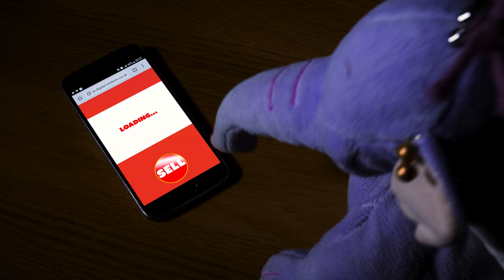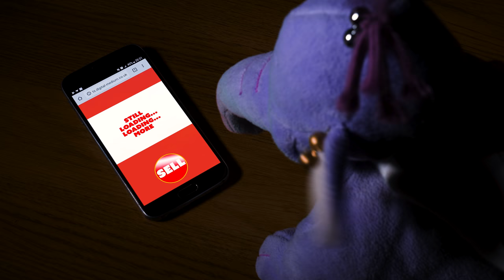#37 Ted Broke The Internet!!!! OFFLINE - Big Ted + Fred by Stuffed Productions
Watch the rest of our comedy web series:
- TO KISS A MOCKING HEDGEHOG
- ROMEO & JULIET by Stuffed Productions

TED BROKE THE INTERNET! Offline - Big Ted + Fred by Stuffed Productions

Video Description:
You may have noticed we havent uploaded at all this week... well now you get to see why! Ted broke the internet and we havent been able to get online since! Luckily Bongani was able to sort out a solution (that you'll see in the next video!) so make sure you subscribed and you have notifications turned on so you can keep up with whats happening here at Stuffed Productions.

Ted is not happy with Fred's recent use of the internet, in a previous video it came to light that Fred has been talking to a number of '40 year old men' on Facebook, without Ted's knowledge! He's also been caught chatting to subscribers in the comments of the Stuffed Productions YouTube channel, in particular a man named Ross who offered to adopt Freddy after seeing some of the interations between Ted and Fred. Of courser Big Ted is not at all happy about this, in fact he's quite hurt and upset! Freddy's behavior is getting out of control and poor Ted doesnt really know how to handle the situation! And of course, in Big Ted style, he takes a very extreme approach to censorship and parental controls.

So his answer to the problem? Break the internet! Then no one can talk to 40 year old men or YouTube subscribers... but thats the problem! NO ONE can use the internet... And Big Ted clearly hasnt thought through the potential consequences to everyone else who uses the internet too! Mr Rumpet and Stalin end up bearing the brunt of Ted's extreme actions. Mr Rumpet is in the process of making and selling various investments in the stock market, but the internet going down has dire consequences when the market starts crashing and the stock price drops through the floor!

Keep up with Growler and friends through our various social medias for more funny videos:

We make this web series in our spare time, at this point we are unable to monetize the channel. However, if you enjoy our videos, we would appreciate it if you could leave a monthly pledge on our new Patreon page which you can find Any money raised will go solely to improving the quality of the videos.

Please check out the rest of our funny videos, leave a comment letting us know what you like or dislike and we will keep you feedback in mind for future videos.